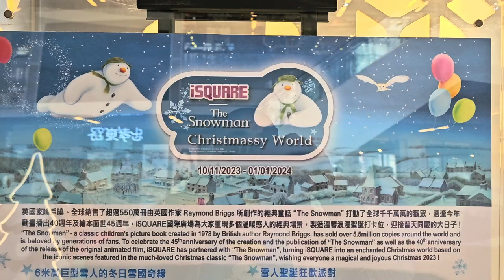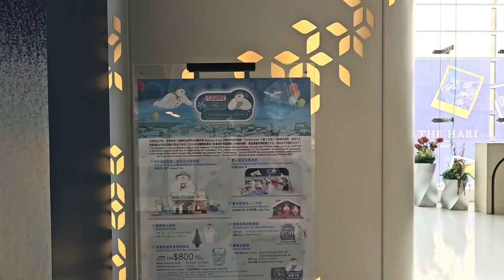The Snowman "Christmassy World" @iSQUARE國際廣場 (1) - 2023年11月14日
錄影日期:2023年11月14日
錄影器材:Samsung Galaxy S23+ 5G
剪輯軟件:iMovie (Apple macOS)
影片解像度:1920x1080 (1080p,Full High Definition)
影片長度:2分8秒